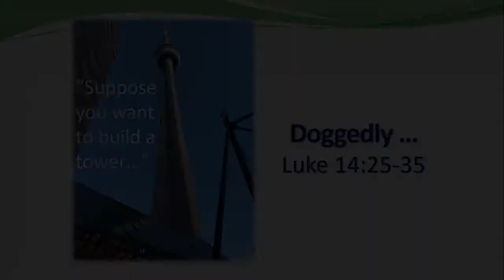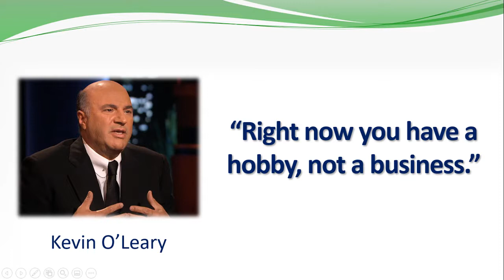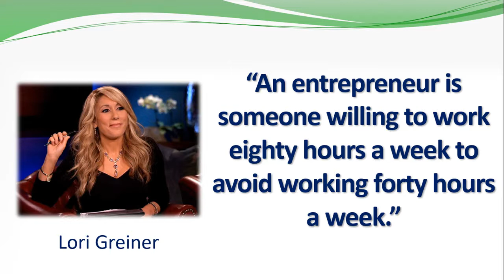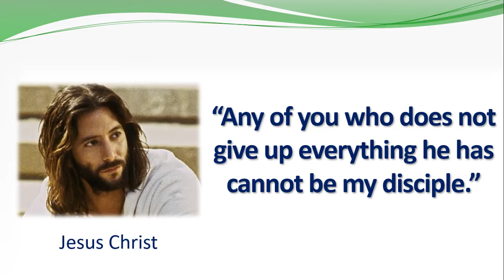"Doggedly..." August 18, 2019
to learn more about our congregation and its ministries. Part 3 of the series "Messiah's 3D Mission" emphasizes the dogged determination and single-minded focus that Jesus wants from His followers.